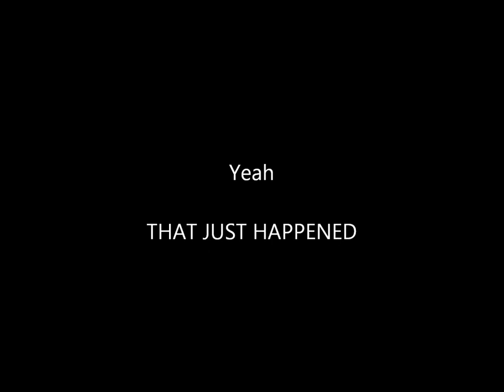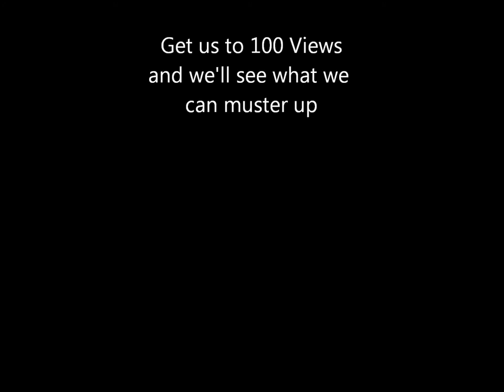A Normal Day At BPAC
what goes on during an average day at beacon performance and arts centre